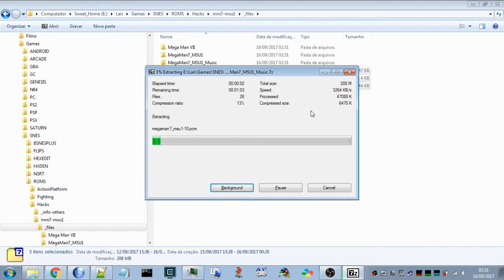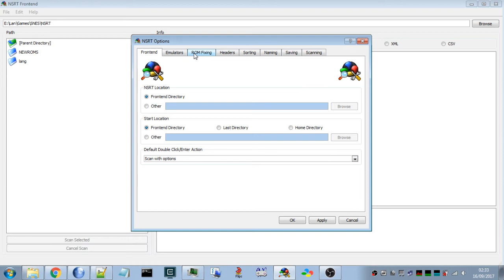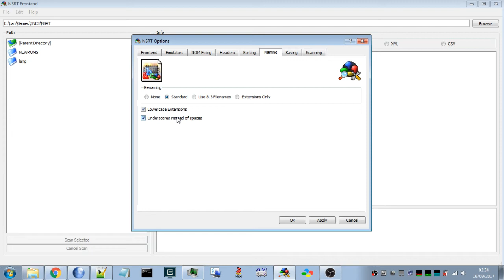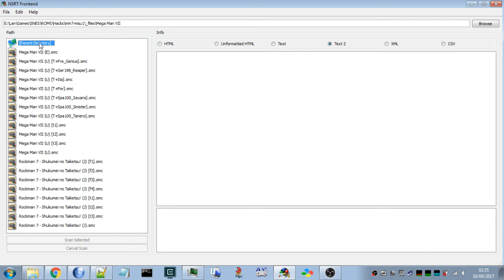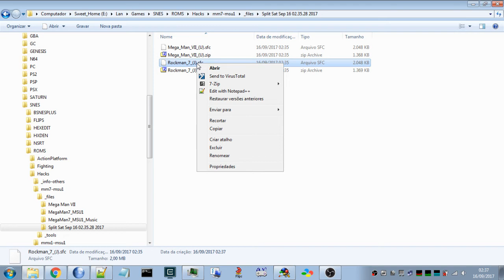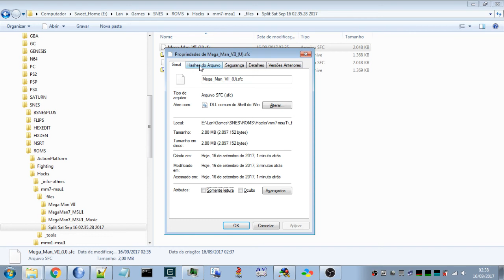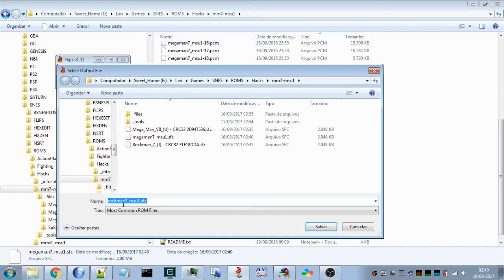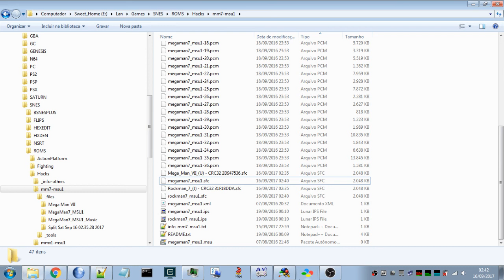Mega Man VII + msu1 + NSRT + Lips + bsnes-plus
Mega Man VII + msu1 + NSRT + Lips + bsnes-plus == alegria!
Mega Man VII + msu1 + NSRT + Lips + bsnes-plus == fun!

cheers